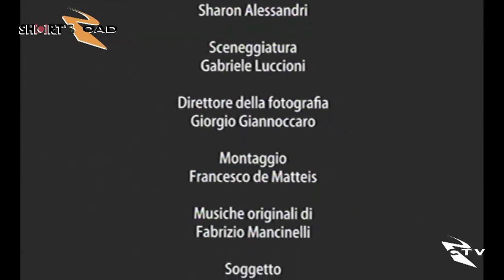SHORT'S ROAD_ Puntata 2 (2a Parte)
Seconda puntata di "Short's Road", programma dedicato al mondo dei cortometraggi italiani.
In questa puntata vengono presentati i corti "Una Circostanza Fortuita" di Emanuele Michetti (2009) e "Imago Vocis" di Tiziano Cella (2011).

Inviata : Elisa Favari
Regia : Giorgia Scalia
Riprese : Alessandro Zonin
Grafica e Animazione : GeG Studio